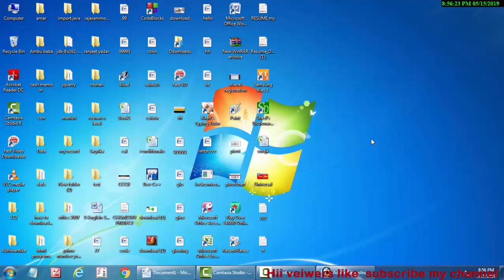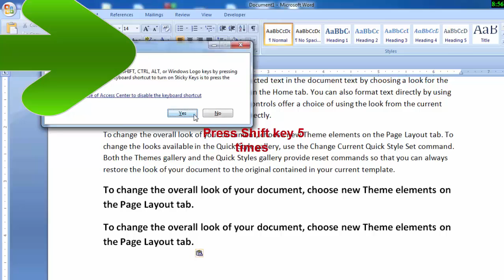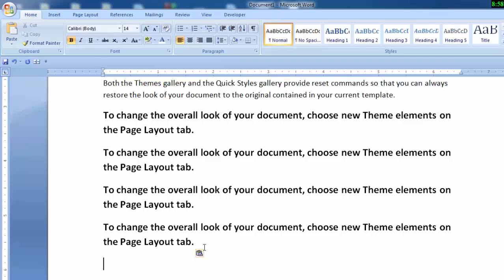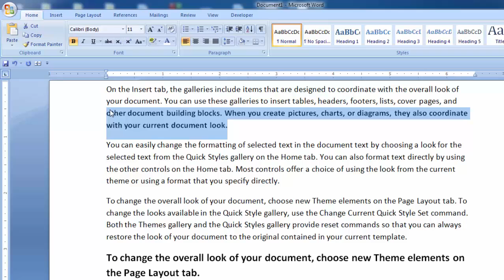Sticky key in windows in hindi